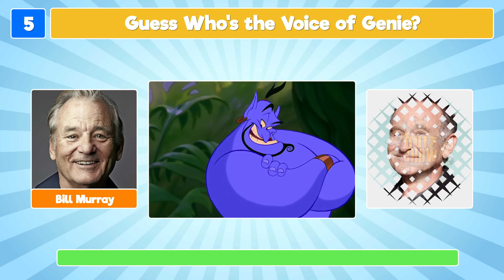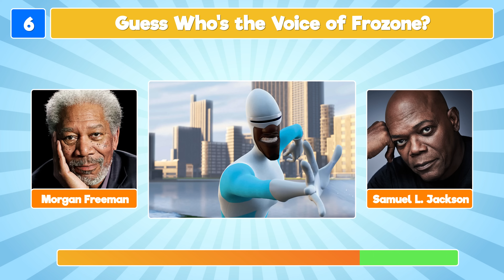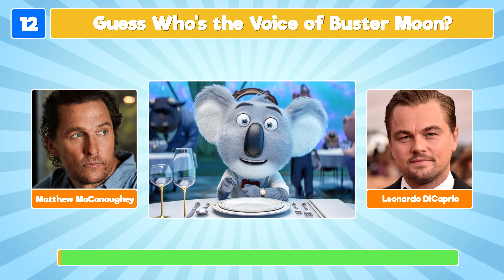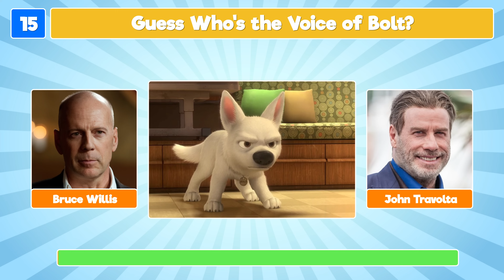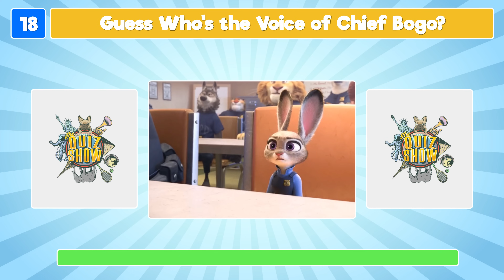Guess the Celebrity Voice Actor Quiz 🎙 Can You Guess Who's the Movie Characters Voice?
We all know and love popular animated characters like Maui, Shrek and Dory but do you know the celebrity voice actors behind these characters? Let’s find out and have loads of fun: it’s the Guess the Celebrity Voice Actor Quiz!

In this quiz, you will hear a 10-second soundbite from some of your favorite popular animated characters, along with two options of famous celebrities! Your challenge is to guess which celebrity voice actor was behind the popular animated character!

We hope you enjoy playing the Guess the Celebrity Voice Actor Quiz! We promise fun!